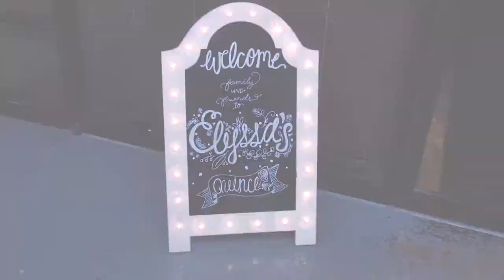Elyssa's Quinceanera Highlight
This is a highlight video of a recent Quinceanera that we filmed right outside Houston in Humble, TX.  It was in a quaint, small, banquet hall attached to Italianos Restaurant.